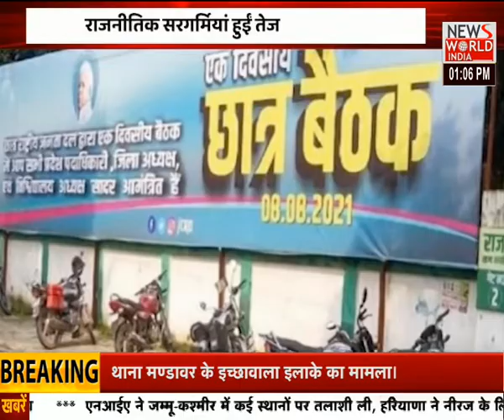News World India Live : Khabar Dopahar LIVE | Latest News | Hindi News | Breaking News